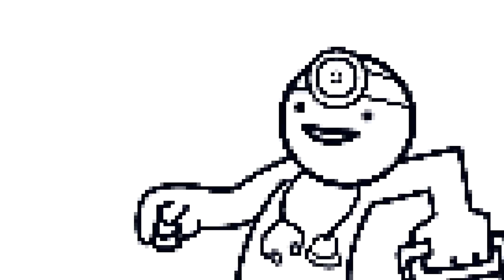asdfmovie6 Remix - Todd Bryanton & Steve Bingham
A little mash-up of Todd and I playing the asdfmovie6 theme...

Remixed by Steve Bingham.